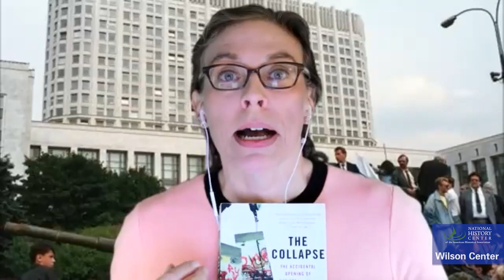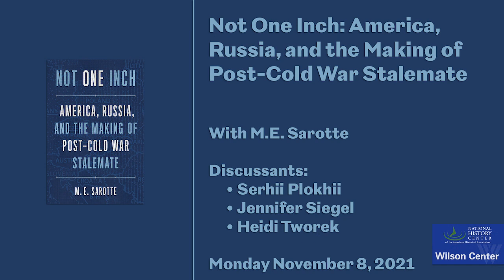Not One Inch: America, Russia, and the Making of Post-Cold War Stalemate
Based on secret records of White House-Kremlin contacts, Not One Inch shows how, in the 1990s, the United States overcame Russian resistance to expand NATO, ultimately bringing the alliance to a billion people. But it also reveals how Washington’s hardball tactics, combined with Moscow’s self-inflicted wounds, undermined a potentially lasting partnership during the decade culminating in Vladimir Putin’s rise to power.  On the 30th anniversary of Soviet collapse, Sarotte shows how NATO expansion transformed the era between the Cold War and COVID.

M.E. Sarotte is the Kravis Professor at Johns Hopkins University, a researcher at Harvard’s Center for European Studies, and a member of the Council on Foreign Relations.  She earned her AB at Harvard and her PhD in History at Yale. Her books include The Collapse: The Accidental Opening of the Berlin Wall, listed as a Best Book of 2014 by The Economist and the Financial Times, and 1989: The Struggle to Create Post-Cold War Europe, a Financial Times Best Book of 2009.